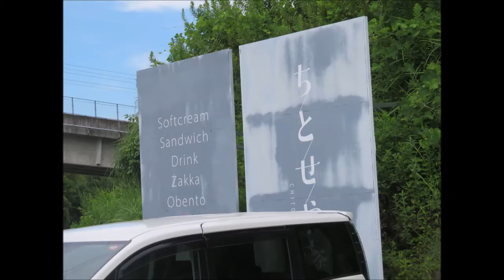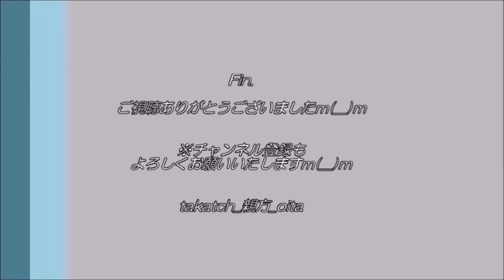【カフェ 大分☕】ちとせや緑茶 in 豊後大野市千歳町｜カフェと雑貨の憩いの場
「大分市街地から1時間弱、雑貨とカフェで落ち着ける地元のカフェ」

2019年5月30日オープンの新しい雑貨カフェ。
中九州道千歳ICから車で数分。大分市からも近い！

SNSでも非常に人気のカフェ。
訪問時も駐車場が常に満車に地下ほど賑わっておりました♪
季節限定のメニューもあり、どの季節でも新鮮で楽しめます☆

自宅から近所にありながら、ようやく初訪問！(笑)

    住　所→大分県豊後大野市千歳町下山918番地1
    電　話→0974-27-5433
    時　間→10:00～17:00
    定休日→なし（たまに出店による臨時休業あり）
    駐車場→７～８台ほど
    交　通→中九州道 千歳ICからそのまま県道三重新殿バイパス(中九州道アクセス道路)を三重町方向へ車で２～３分。